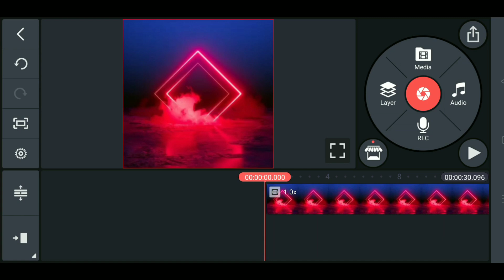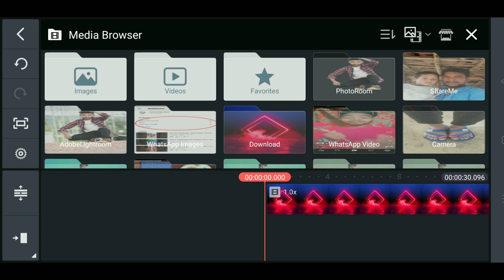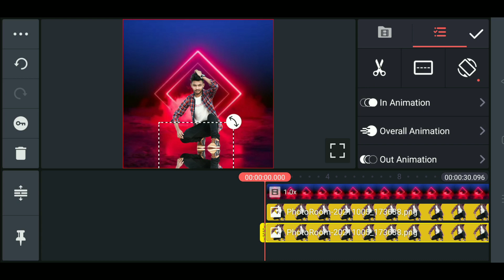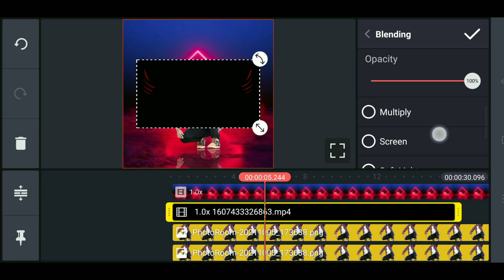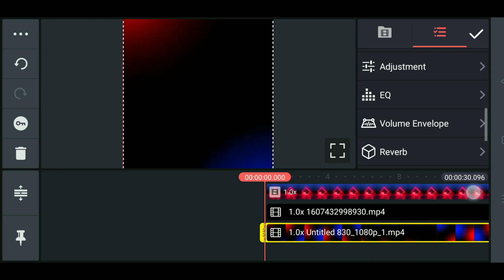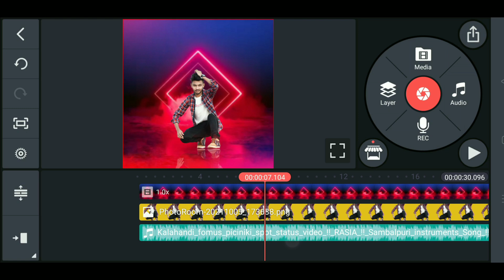Trending Sambalpuri Status Video Editing | Kinemaster Editing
Tag👇
Sambalpuri Status
Sambalpuri New Status
Sambalpuri Song
Sambalpuri Status Monetize
Sambalpuri Status Kenti kari banasan
Chameli hay hay
WhatsApp Status Video
How To Monetize Sambalpuri Status
Umakant Barik Status
Umakant Barik Sambalpuri Status
Nil Sagar Status
Ruku Suna Status
Mantu Chhuria Status
Josobanta Sagar Status
Jogesh Jojo Status
mantu chhuria status
fida tori pain
Odia Tech
JT Tech Parivaar
Odia Fast Tech
Akhadu Sambalpuri
Sambalpuri Tech
Joseph Tandi